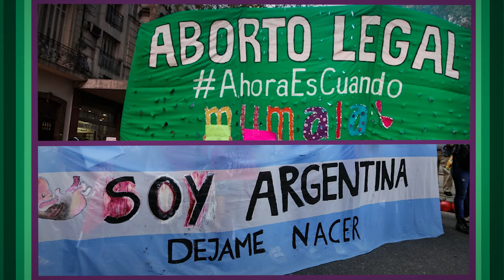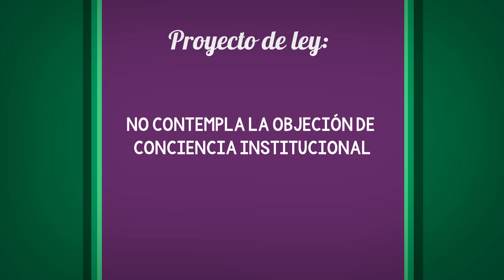El Debate sobre el Aborto en el aula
Discursos en la Unaj: Legalización y Despenalización del Aborto.
Cuatro videos para reflexionar, debatir, charlar sobre el Proyecto de Ley de Interrupción Voluntaria del Embarazo.